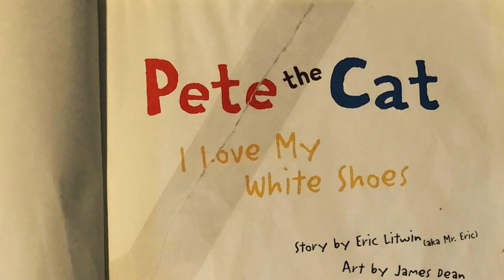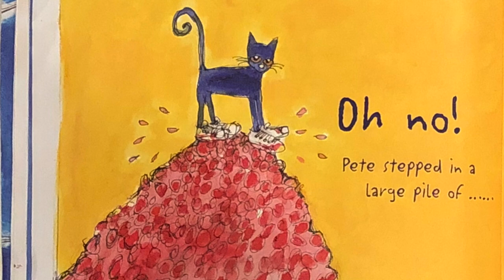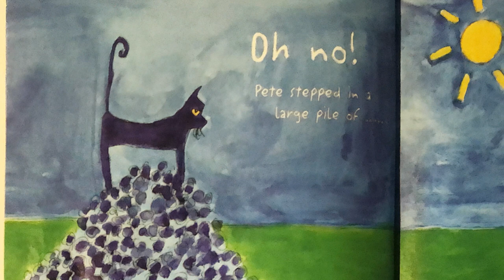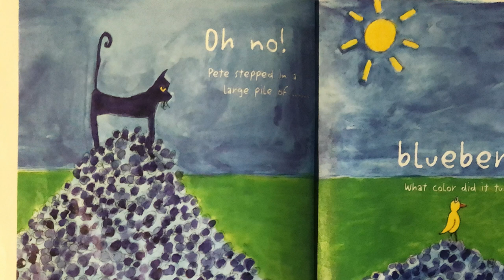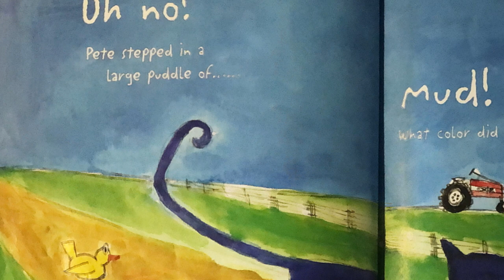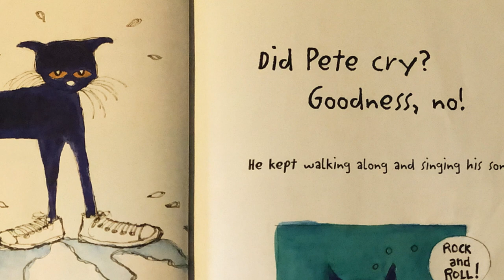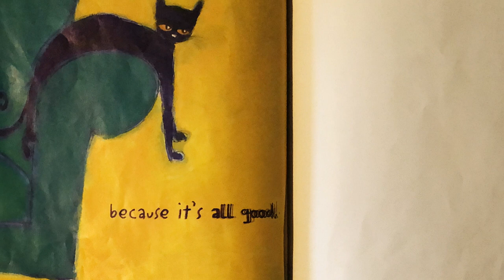Pete the Cat - I love my White shoes (silly version)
Another one of my son's favorite! This time we had a father-son team to read the book and yes, we went off script and making it a little silly read! Hope you guys will enjoy our take on the Pete the Cat - I love my white shoes read aloud book! Original book by Eric Litwin, Art by James Dean.